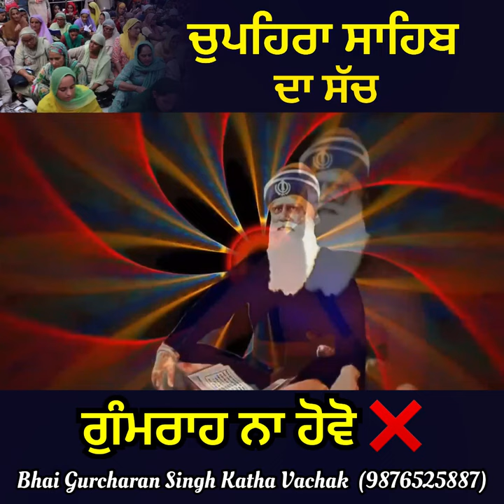Dhan Baba Deep Singh Ji || Chuphara ਸਾਹਿਬ ਦਾ ਸੱਚ || ਗੁਮਰਾਹ ਨਾ ਹੋਵੋ || Katha Bhai Gurcharn Singh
ਕੀ ਹੈ ਚੁਪਹਿਰਾ ਸਾਹਿਬ ਦਾ ਸੱਚ || ਗੁਮਰਾਹ ਨਾ ਹੋਵੋ || Katha Vachak Bhai Gurcharn Singh Bibi Kaulan Ji Wale